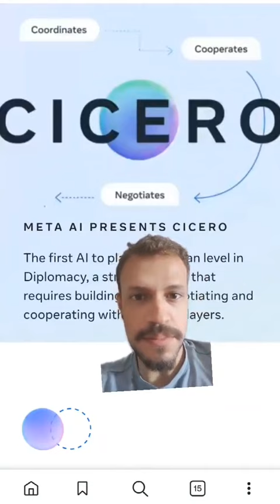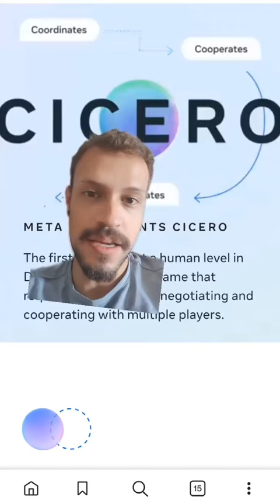Meta entra na corrida do ChatGPT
A Meta anunciou seu próprio chatbot com inteligência artificial. o LLaMa AI.